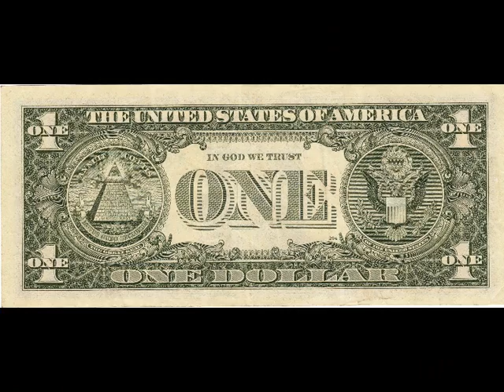H1 America 1998 - 1999.avi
This is the first part (of 2) of Michel and Gaby's visit to the good'ol U.S. of A. during 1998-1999. Some great pictures! Hope you enjoy them!